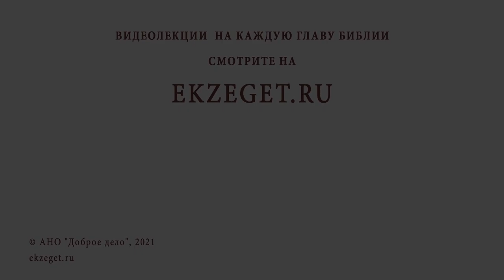Шокирующая смерть Анании и Сепфоры. Митрополит Иларион (Алфеев).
Эта история одна из самых шокирующих в Новом Завете. Вместе с митрополитом Иларионом (Алфеевым) разберем причину смерти Анании и Сепфоры, описанной в 5-й главе книги Деяний святых Апостолов.

Что стало причиной такого строгого наказания?
Почему Господь попустил их смерть?

Благодарим портал Иисус за возможность разместить это видео. На нем вы найдете много материалов на тему Христианства.

📜 Читать 5-ю главу Книги Деяний святых апостолов (с толкованиями святых Отцов)